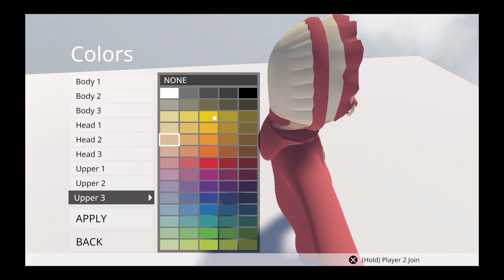Human Fall Flat_20230917154411